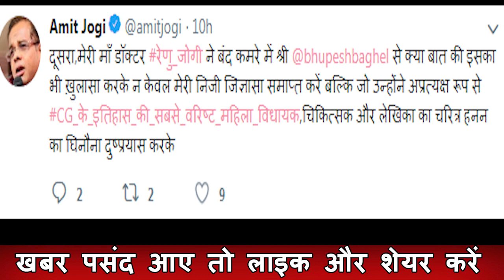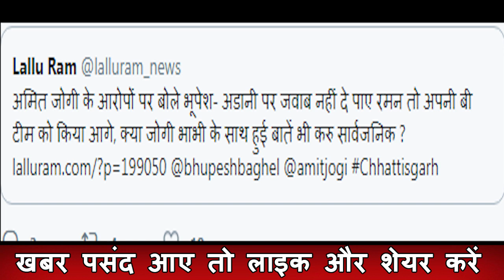सीएम भूपेश ने रेणु जोगी के चरित्र हनन की कोशिश की ? ।4rth eye news।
दिल्ली में हुईं मुलाकातों के चलते अब राज्य के सीएम भूपेश बघेल घिरते नजर आ रहे हैं, तो रेणु जोगी पर की गई उनकी टिप्पणी भी अब उनके लिए मुसीबत साबित हो सकती है, क्योंकि इस मामले में रेणु जोगी के बेटे अमित जोगी मुखर होकर सामने आए हैं ।